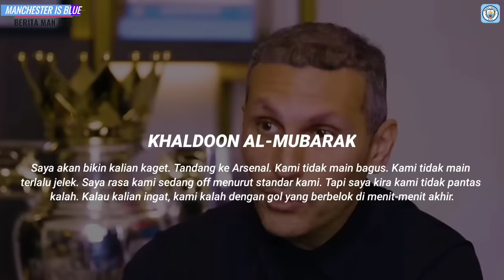WALKER NGAMUK⁉️Grealish Dicoret Dari Timnas📝City Goreng Harga Ederson🤑Chelsea Nekat Tawar Alvarez🔵